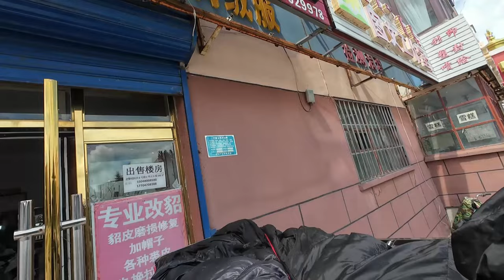结束内蒙古骑行之旅，准备前往新疆，开启新疆的美食旅行【老叶的骑行日记】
【Ending the cycling trip in Inner Mongolia, preparing to go to Xinjiang and start the food tour in Xinjiang】
哈喽，大家好
我是老叶
2021年和2022年二次骑自行车去西藏